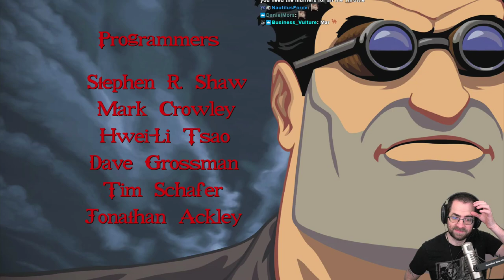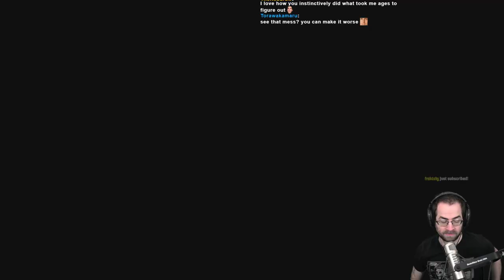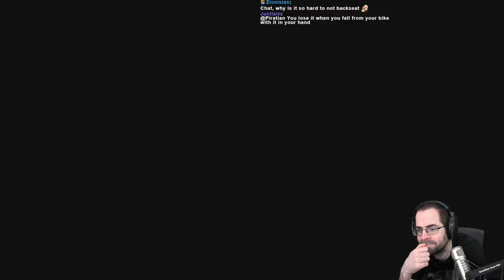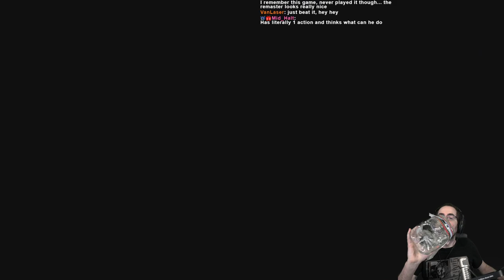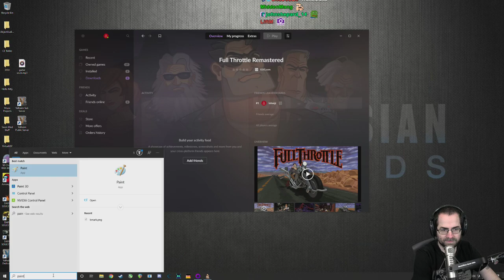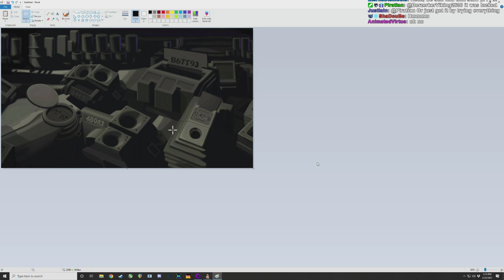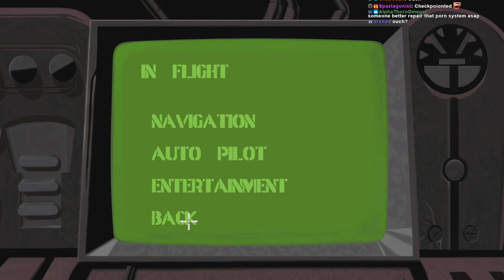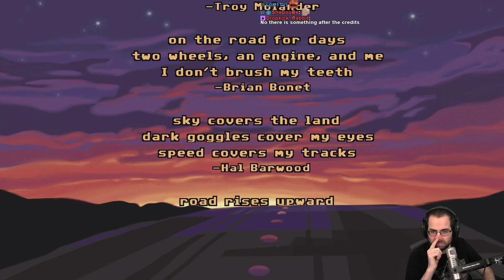Full Throttle [Remastered] Playthrough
A game I played when I was a kid, but never beat! Enjoy me failing at puzzles.